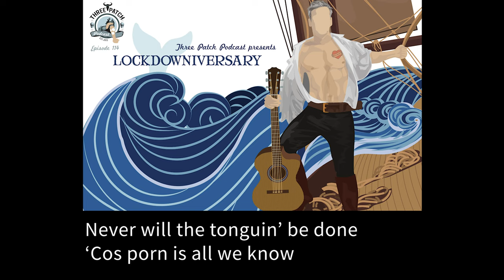To the Archive Run (TPP Wellerman filk) (nsfw!)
Three Patch presents: a Wellerman filk ode to Sherlock fandom. As heard in our podcast episode 114: Lockdowniversary, published on March 1, 2021 (listen

Lyrics by: Chase, Alexxphoenix42, Finnagain, Johnlocked
Arranged & Produced by: Finnagain
Performed by: Finnagain, Emma Grant, Sundayduck, Alexxphoenix42, Science, Cumbercookie, and Fox Estacado

You can find the lyrics separately here alongside the original Wellerman sea shanty lyrics